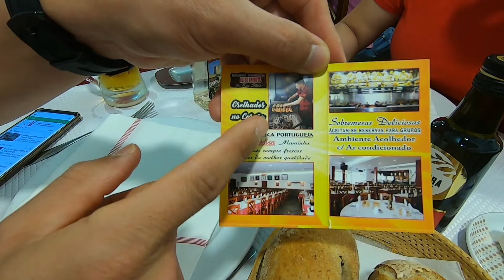S.11 / 돈 없으면 이 나라로~~ 2022.5.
저렴해